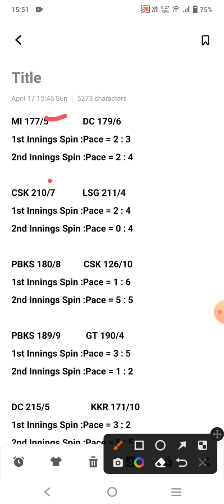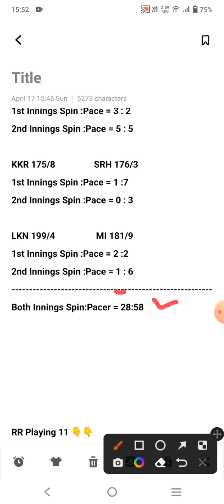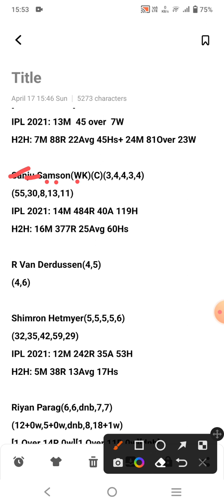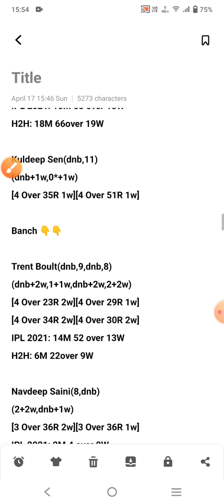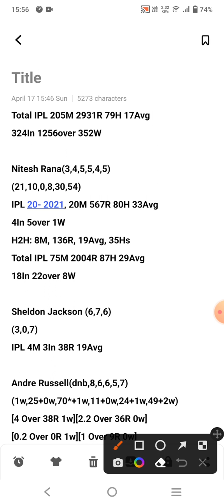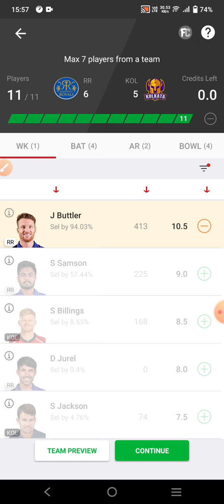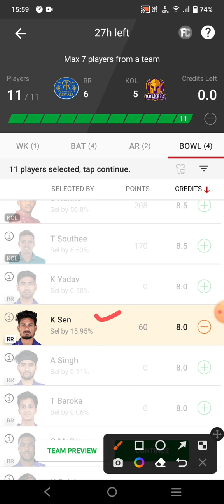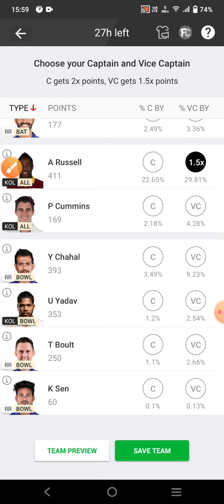rr vs kol dream11 team | rajasthan vs kolkata dream11 team prediction | dream11 team of today match